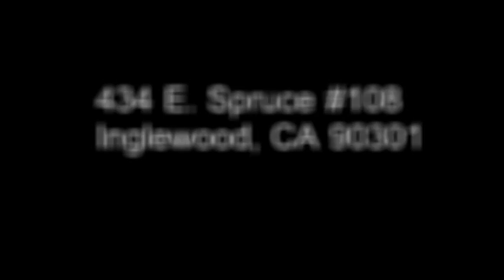434 E Spruce #108 Offered by Ernst and Haas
Fantastic ground floor condo in the Crossroads HOA community! Newer construction and loaded with amenities, this spacious condo features a large patio, dining area, most appliances, large pantry, fireplace and more. Fresh paint and hardwood flooring along with large windows that accent the open feeling of the unit, and the modern design utilizes every square foot so no space is wasted. The large bedroom has a high ceilings, ample storage and a sliding glass door that opens onto the spacious patio area on one end, and the large bathroom with walk in closet at the other. Located in a wonderful gated community and featuring a sparkling pool, spa, BBQ area and parking, this condo leaves little to be desired. Located in a vibrant area near the Forum, downtown and the historical "Market Street"!